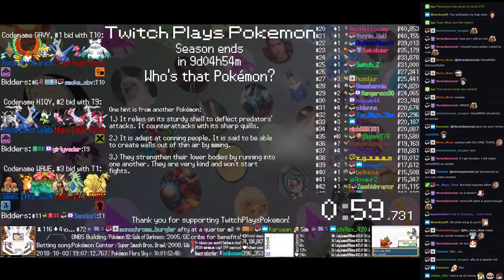Twitch Plays Pokémon Battle Revolution - Matches #132440 and #132441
#132440 [Blue: Ivysaur (Growth), Bellossom (Stadium 2), Vulpix (Stadium 2)] vs [Red: AHHHHHIIII (Moemon), Monferno (a-Special), Wynaut (Standard)]

14:07 : #132441 [Blue: Jirachi (u-Wish), Ho-Oh (u-Attacker), Rotom (u-Defensive)] vs [Red: Latios (u-Dragon Dance), Porygon2 (u-Defensive), Abomasnow (u-Offensive)]